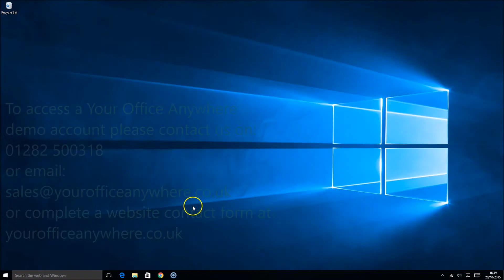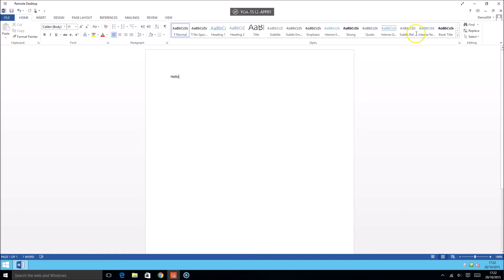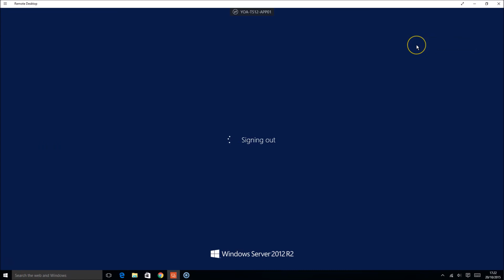Connecting to a Hosted Desktop using Microsoft Remote Desktop Client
***Find Out More About Hosted Desktops***

Why not find out more about hosted desktops and get in touch for a no obligation chat about how we can help:

Hosted Desktops give your business the ability to run line of business applications from anywhere over the Internet. Removing the need for local on site servers. great for running business applications like Sage Accounting, Access databases, ACT!, Iris, Quickbooks, MS Office, or most bespoke applications.

This video show you how to connect to a hosted desktop using Microsoft's Remote Desktop Client.